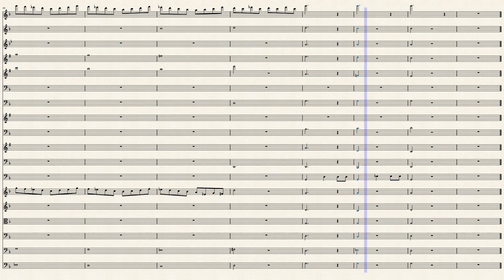symphony_1 202109052114